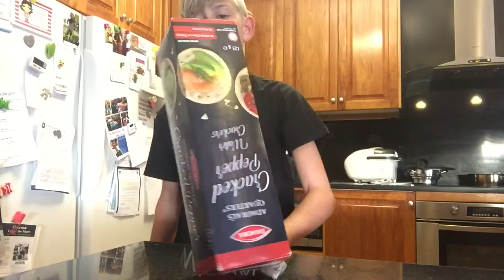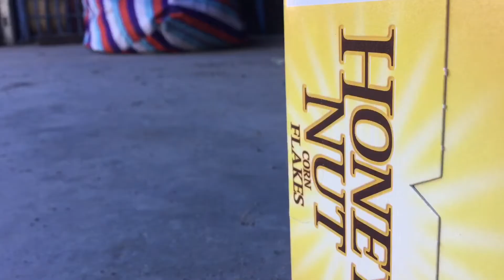FOOD TRICK SHOTS !!!